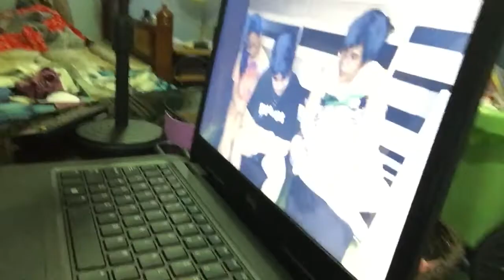Yasmin Ngo Vlog